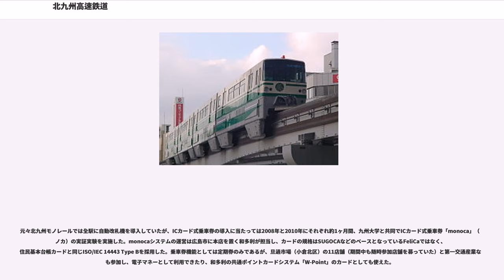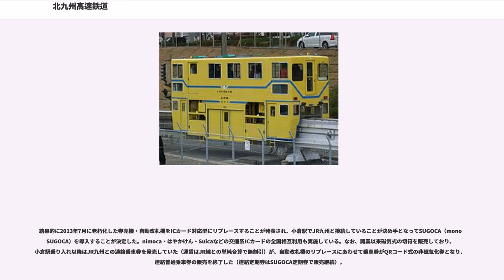北九州高速鉄道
北九州高速鉄道株式会社（きたきゅうしゅうこうそくてつどう）は、福岡県北九州市の小倉北区・小倉南区でモノレール（軌道法による軌道）を運営している会社である。本社は福岡県北九州市小倉南区企救丘2丁目13番1号。北九州モノレールまたは小倉モノレールと呼ばれている。

北九州市の小倉北区と小倉南区とを結ぶ小倉線を運営している。当初、北九州市による直営も検討されていたが、1972年（昭和47年）11月17日に公布・施行された「都市モノレールの整備の促進に関する法律」（都市モノレール法）による「都市モノレール建設のための道路整備に対する補助制度」の適用を受けることになり、その事業運営主体として北九州市が52%、民間が48%を出資する、資本金22億円の第三セクター会社として1976年（昭和51年）7月31日に設立された。民間48%のうち大口出資企業は西日本鉄道がおよそ20%、次いで九州電力が6%、他に新日本製鐵が6%、住友金属工業が5%（新日本製鐵・住友金属工業の両社は2012年（平成24年）10月1日に合併し、新日鐵住金となった）などとなっている。

当初の計画では、国鉄（現JR九州）小倉駅北口地区の振興を狙って、小倉駅の北側に起点駅を設ける予定であった。しかし、山陽新幹線を乗り越えることが困難であるなど現実的でなかったため、小倉駅南側に駅を設けることとなった。ところが、開業当初は景観問題から地元商店街の猛反発に遭い、小倉駅への乗り入れができず乗り換えに不便が伴った。小倉駅周辺のモノレールの地下化を求める声もあったが、コスト・技術面から現実的ではなく、実現していない。

小倉駅での徒歩連絡という不便のためにモノレール利用客数は予想を大きく下回り、長期間にわたる赤字の原因となったが、1998年（平成10年）の小倉駅乗り入れを機に利用者数が増加、単年度では黒字を出すまでになった。それでも莫大な累積赤字が残り、経営体質の改善が急務となっていた。そこで、2005年（平成17年）に産業活力再生特別措置法に基づく再生計画の認可を受け、残っていた債務を株式に転換した上で北九州市が税金で全株取得したため、以後は北九州高速鉄道の株を北九州市が100%保有している。

小倉線の建設は西鉄北方線廃止と引き換えの事業でもあったため、開業時には西鉄北九州線の一部の乗務員が移籍している。

小倉駅乗り入れ10周年を迎えた2008年（平成20年）には、かつて車両で使用されていた吊革を再利用した小倉-企救丘間の「吊革きっぷ」を販売し、3月29日の発売から数日で売り切れた。

大人普通旅客運賃（小児及び障害者手帳所持者は半額・10円未満切り上げ）。2015年10月1日改定。

2007年5月1日から、全線の隣駅までの区間と小倉 - 旦過間で企画乗車券「100円モノレール」（大人100円・小児50円）を発売している。下表の隣駅までと小倉 - 旦過間の運賃は「100円モノレール」を利用した場合のもの。本来の運賃は180円。

2015年10月1日からJR九州のICカード乗車券「SUGOCA」と完全互換のICカード乗車券「mono SUGOCA」を導入した。愛称は2014年11月26日に決定したもので、モノレールの「mono」と、「ICカードでもっと乗ろう」という2つの意味から名付けられており、デザインは、水色をベースに小倉駅ビルとモノレールのイラストが描かれたもの。

元々北九州モノレールでは全駅に自動改札機を導入していたが、ICカード式乗車券の導入に当たっては2008年と2010年にそれぞれ約1ヶ月間、九州大学と共同でICカード式乗車券「monoca」（モノカ）の実証実験を実施した。monocaシステムの運営は広島市に本店を置く和多利が担当し、カードの規格はSUGOCAなどのベースとなっているFeliCaではなく、住民基本台帳カードと同じISO/IEC 14443 Type Bを採用した。乗車券機能としては定期券のみであるが、旦過市場（小倉北区）の11店舗（期間中も随時参加店舗を募っていた）と第一交通産業なども参加し、電子マネーとして利用できたり、和多利の共通ポイントカードシステム「W-Point」のカードとしても使えた。

結果的に2013年7月に老朽化した券売機・自動改札機をICカード対応型にリプレースすることが発表され、小倉駅でJR九州と接...